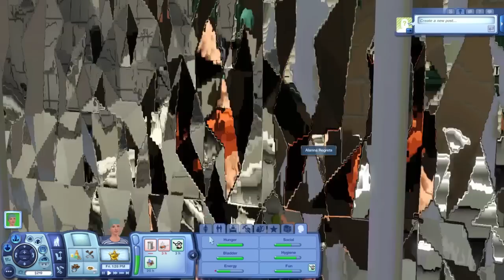Let's Play The Sims 3 Part 23: Nick Alto, a Paul F. Tompkins Character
Janine, Ali, Austin and Jack look the other way as Alanna's first gig as a private eye is definitely 100% not even a bit legal.

Janine (@bleatingheart)
Ali (@ali_west)
Austin (@austin_walker)
Jack (@notquitereal)